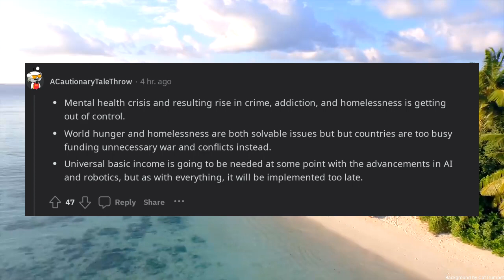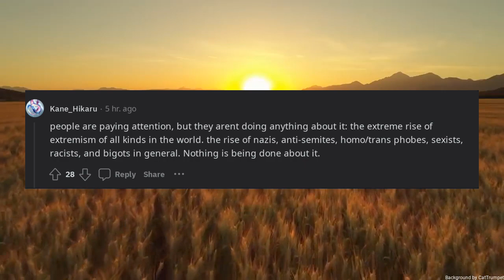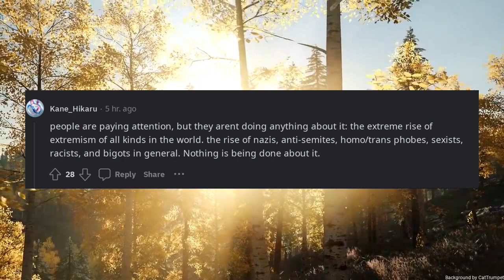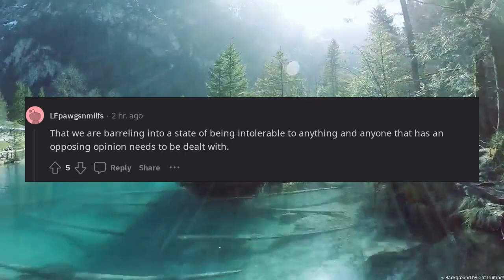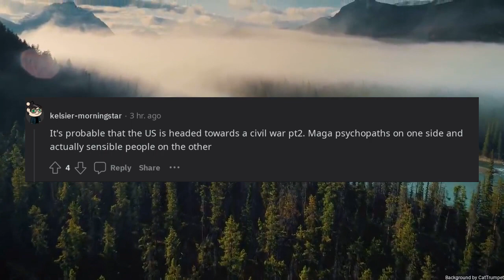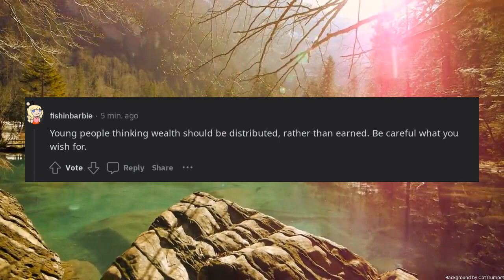What warning signs are you seeing that no one is paying attention to